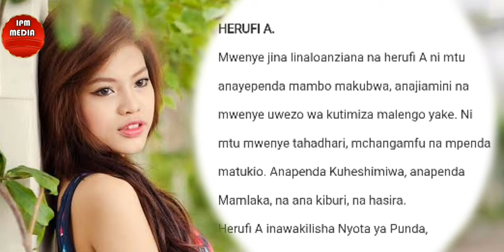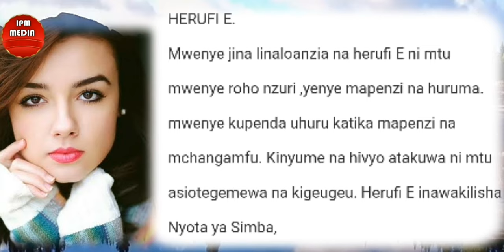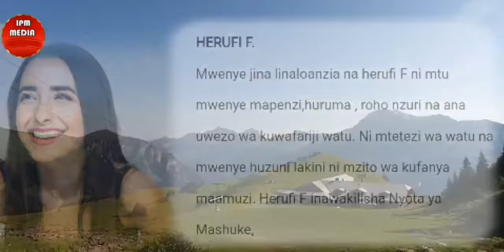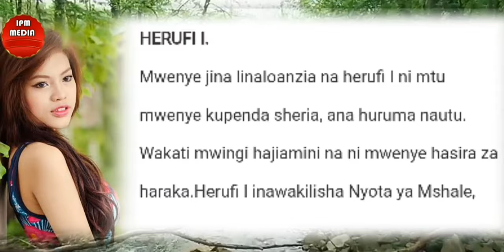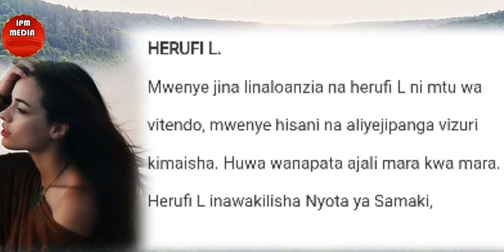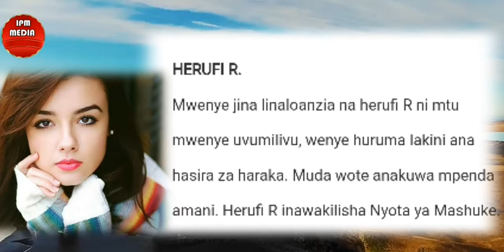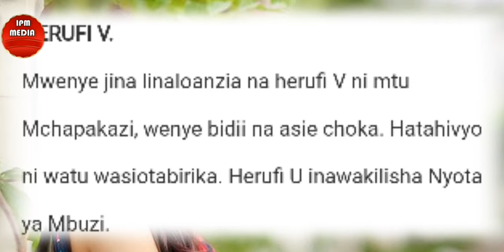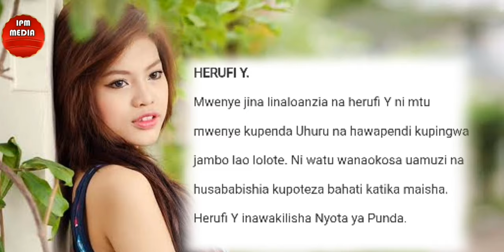MAANA YA HERUFI YA KWANZA YA JINA LAKO/SIRI ZA HERUFI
Jifunze maana na siri kubwa iliyofichika katika  herufi ya kwanza ya Jina lako. Katika video hii utajifunza maana ya herufi ya kwanza ya Jina lako, ni elimu ambayo inafurahisha na kusisimua sana. Kuna siri nzito sana katika herufi ya mwanzo ya Jina lako ambapo wengi hatufahamu, ili ufaidi zaidi tizama video hii mpaka mwisho ujue mengi. Usisahau kusubscribe